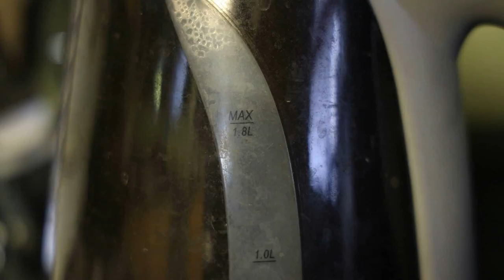House of Cards Season 6 Is So Bad!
The first ever review in my new place, and the set is as bad as the finale season itself! \

Correction: LilyHammer was the first Netflix Original series.